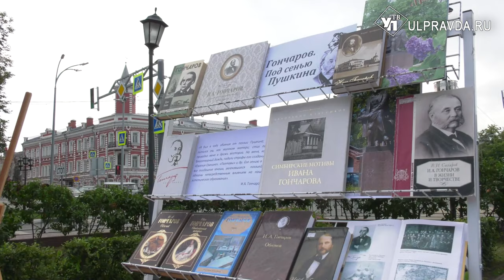В Ульяновске отмечают 212-й день рождения Ивана Гончарова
Сегодня по всей России отмечают день рождения великого писателя Ивана Гончарова. Наш край – родина автора произведений «Обломов», «Обрыв», «Обыкновенная история». Каждый старшеклассник знает героев его произведений. В городе на Волге день рождения Гончарова – это настоящий праздник.